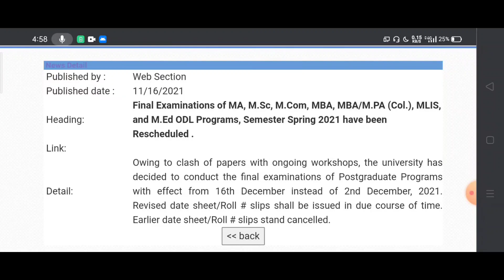AIOU Master / MA, MSC MCOM MED Paper / Exam Reschedule